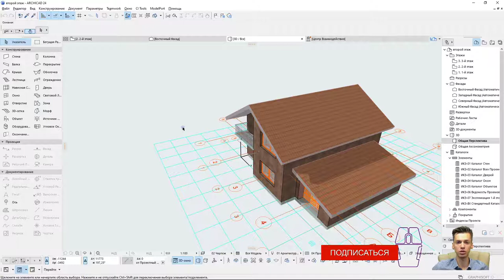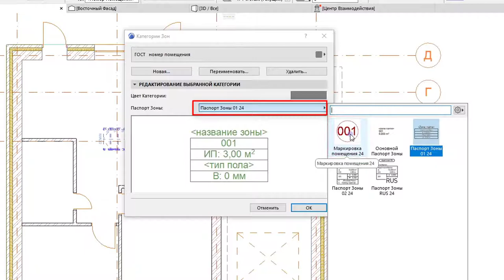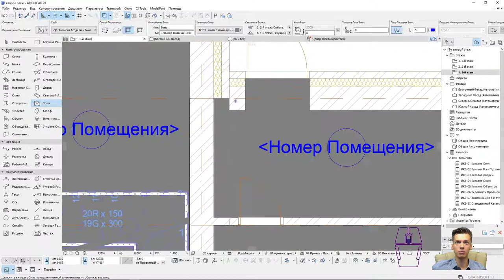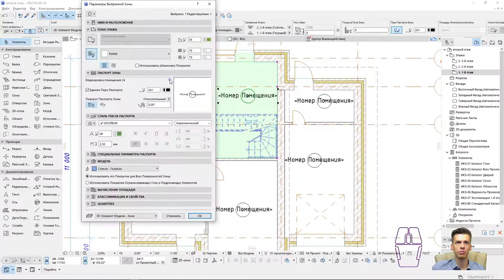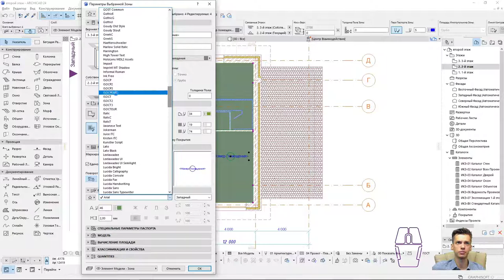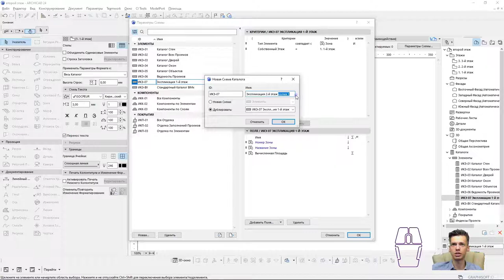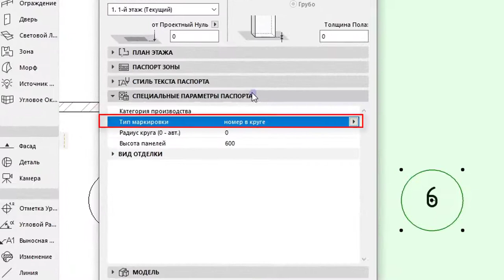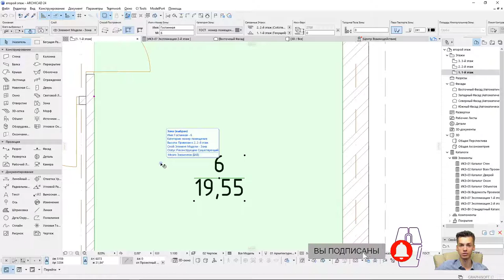Archicad. Площади, зоны, экспликация и маркировка помещений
4️⃣ Видео по крыше в статусе "Поклонник"

НЕ ЗАБЫВАЙТЕ ПОДПИСЫВАТЬСЯ НА КАНАЛ!!! СПАСИБО!

       ✔ Крыльцо REVIT
       ✔ Добавление окон REVIT / Добавление дверей REVIT